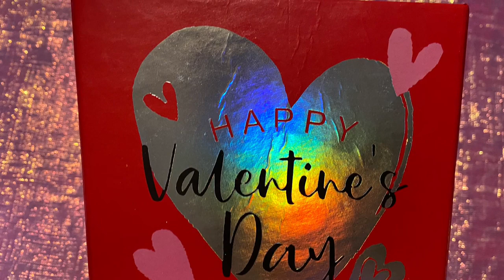STRAWBERRY COVERED CHOCOLATE//ARRANGEMENT FOR YOUR LOVE ONE/ARREGLO DE FRESAS EN CHOCOLATE 💝💐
Aquí les traigo un nuevo vídeo, para hacer un arreglo hermoso de fresas 🍓 cubiertas de chocolate fácil rapido, y muy económicas, $20 este arreglo menos de $20 dólares 💵 te lo recomiendo hojala te guste, y si te gusta te invito a que te suscribas
Bendiciones